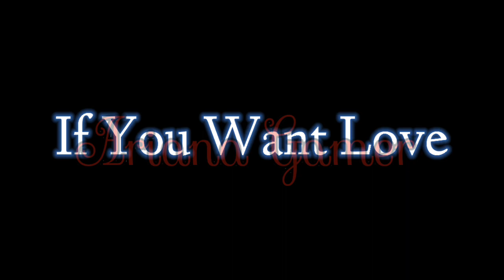If you want love [ GCMV ]